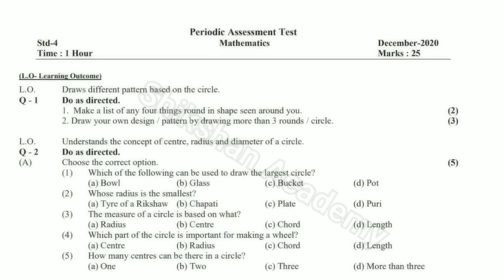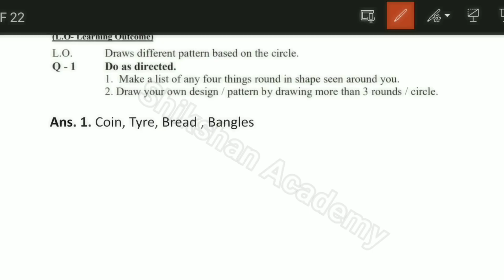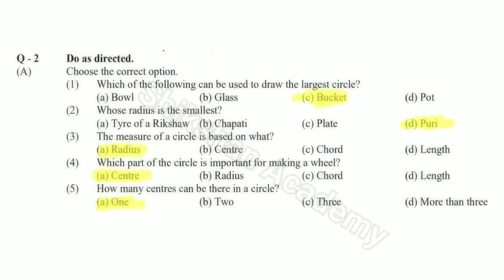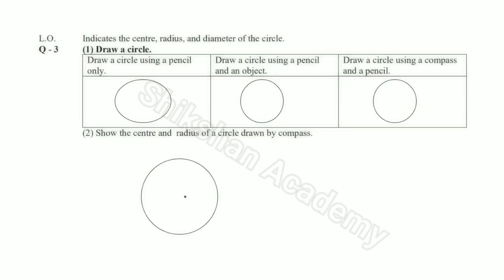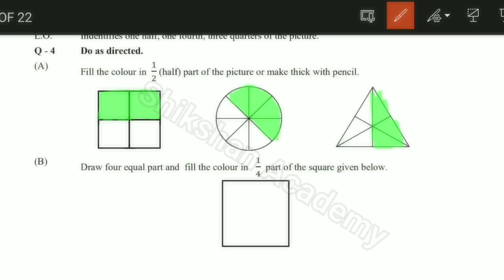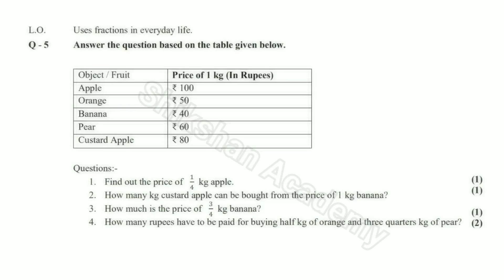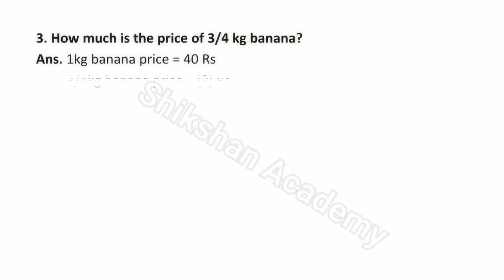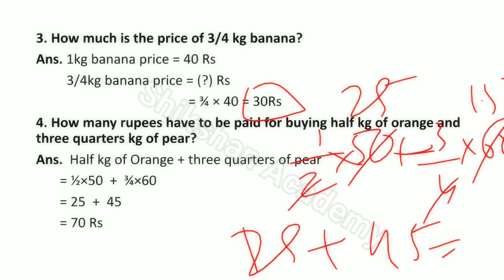STD 4 MATHS | UNIT TEST-5 | PERIODICAL ASSESSMENT TEST | DECEMBER 2020 | Ekam Kasoti Solution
STD 4 MATHS | UNIT TEST-5 | PERIODICAL ASSESSMENT TEST | DECEMBER 2020 | Ekam Kasoti Solution|  @ShikshanAcademy

Std4Maths
std 4 maths paper solution 2020 english medium
periodical assessment test 5 english medium

Hii
Here you will get maths and science videos of std.5th to 10th and 11th Chemistry.